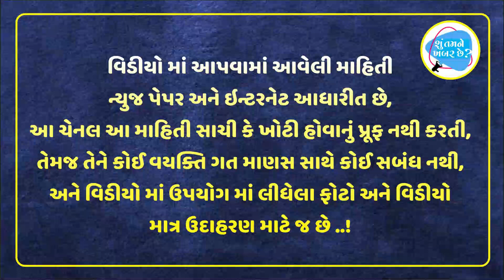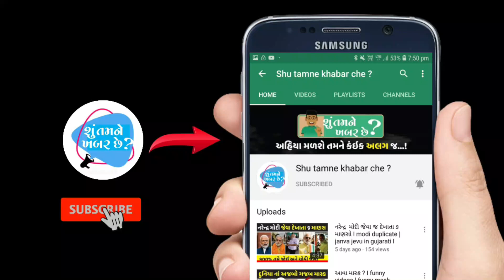ખજુરાઓની મુર્તિના અદ્ભુત રહસ્ય II खुजराओ के मूर्तियों का रहस्य II mystery of khujrao temple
ધન્યવાદ..!!

Queries Solved :-
what is khujrao temple ?
khajuraho temple built by
khajuraho temple architecture
khajuraho temple dedicated to which god
khajuraho temple wiki
khajuraho temple located in which state

નોધ: આ વિડીયો માં આપવામાં આવેલી માહિતી માત્ર નોલેજ માટે છે,આ માહિતી ઇન્ટરનેટ આધારિત છે તેને કોઈ પણ માણસ સાથે વક્તિગત સબંધ નથી અને આ વિડીયોમાં ઉપયોગમાં લીધેલાં ફોટા અને વીડિયો માત્ર ઉદાહરણ માટે જ છે